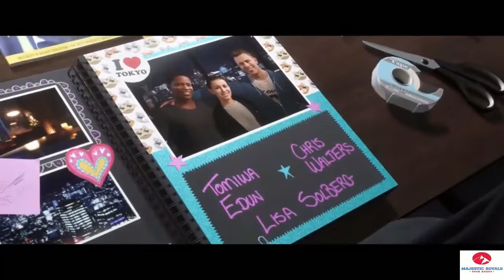FIFA 19 - The Journey | Alex Hunter | Game Movie - Part 1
We are extremely proud of EA Sports for providing us this wonderful game of Football Simulation.

Presenting the game movie of the most awaited game of the year...This video is a complilation of the cutscenes that are shown in the game. Watch the video and go through the life journey of Alex Hunter.

*This is Part 1...Part 2 is coming soon...*

**GAME CREDITS :- EA SPORTS FIFA**